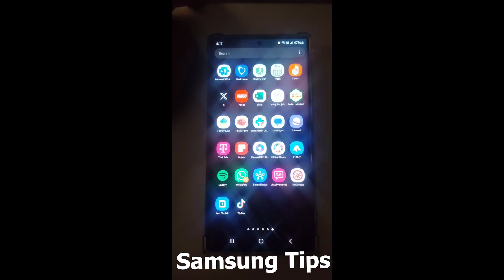Charging sound tip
Looking to change your charging sound on Samsung? Watch this video for a quick and easy tip on how to customize your phone's charging sound!